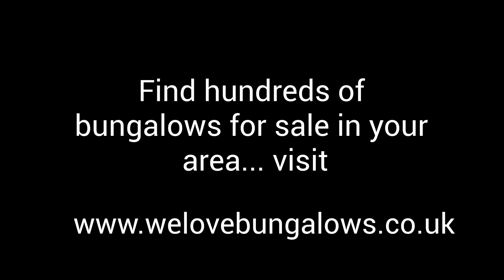bungalow for rent in bath